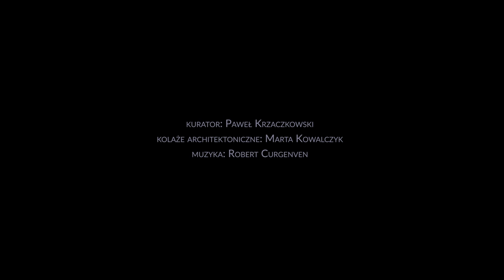SYNCHRONIZACJA 2016: UNWELL-TUNED ARCHITECTURE OF DYSTOPIA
Unwell-Tuned Architecture of Dystopia is a visual and audible essay, for which the starting point of four proposals and ideas of architectural - Athanasius Kircher, Ernest Jones, King Gillette and Oscar Newman.
The installation consists of four "stations": architectural collages by Marta Kowalczyk and created especially for this project, and 4 compositions with sound by Robert Curgenven referring to non-existent, although visualized, space, buildings, cities.

The project also consists of a soundtrack emitted by subwoofers, which on the one hand interfere with the compositions by Curgenven reproduced in the headphones and the acoustics exhibition space - Teatr Studio was transformed for the occasion into a kind of musical instrument.

Architectural collages: Marta Kowalczyk
Curator: Paweł Krzaczkowski
Organizator: Fundacja Bęc Zmiana / beczmiana.pl
Partner: Teatr Studio / teatrstudio.pl
Editing and production of film: Natalia Kobylińska
The "Unwell-Tuned Architecture of Dystopia" is part of this year'sedition of Synchronization, the main subject is Unbalanced Architecture.